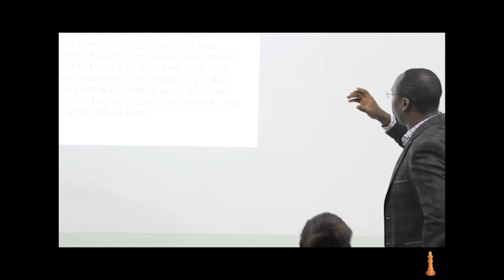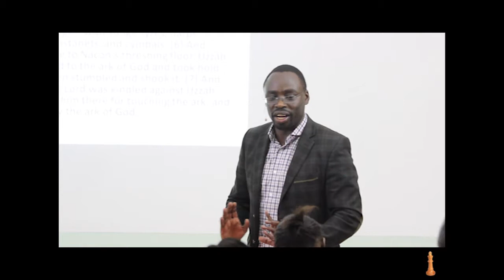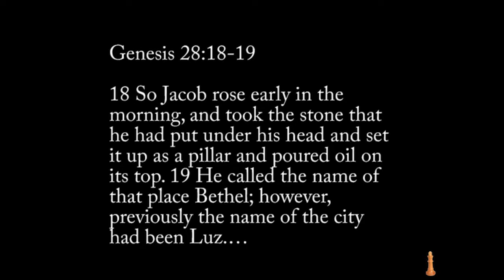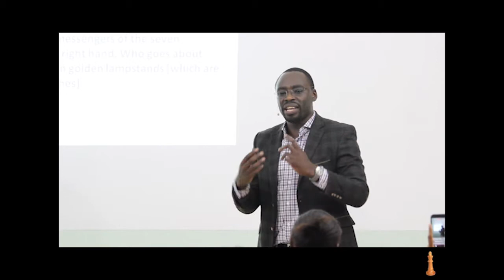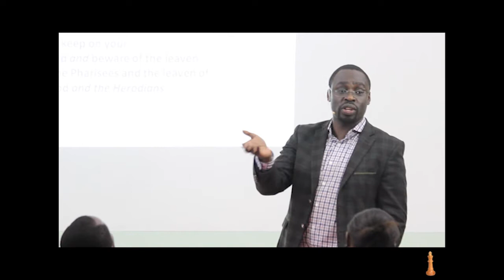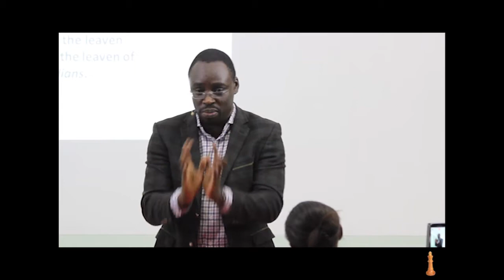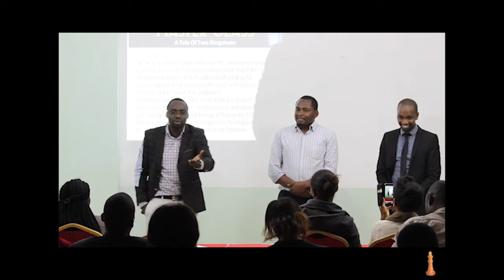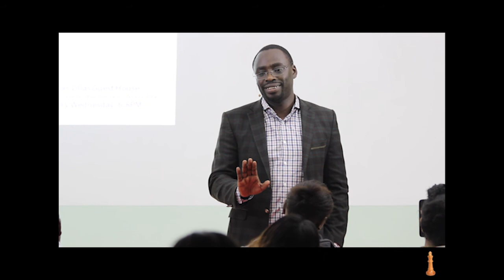Heaven On Earth - Accurate Ecclesia VIDEO